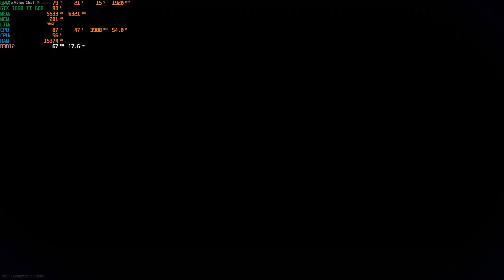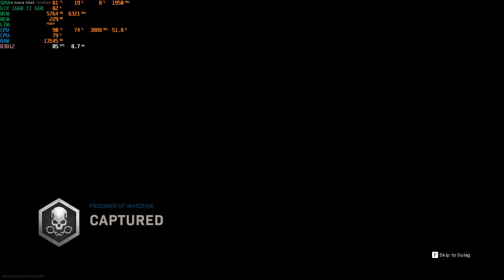Call of Duty Warzone | RTX ON | GTX 1660 Ti + i7 9750H | ULTRA setttings | 1080p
Call of Duty Warzone Battle Royale GTX 1660 Ti + i7 9750H with Nvidia RTX ON (Ray Tracing) in Ultra graphics setttings in 1080p resolution, recorded with Nvidia Shadowplay monitoring program and MSI Afterburner! 🙂

Welcome to my Wuxing gaming channel !

My PC: Gaming laptop Acer Predator Helios 300

Memory -  Kingston 16GB ( 2x8) DDR4
256GB PCIe NVMe SSD
SSD -  Samsung SSD 860 1 TB